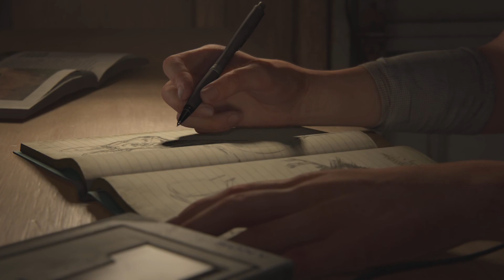THE LAST OF US 2 PS5 : Walkthrough Part1